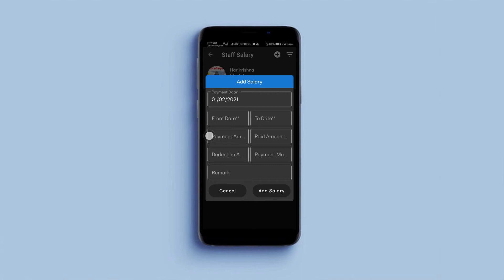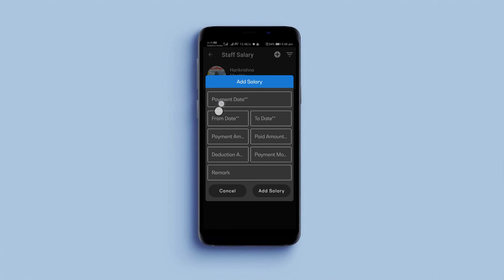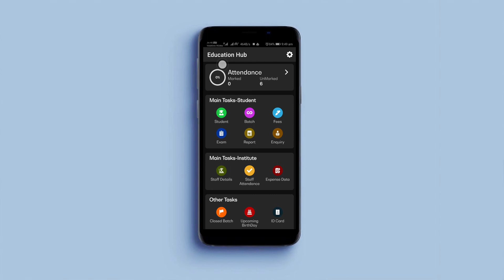शिक्षकांचे वेतन कसे जोडावे आणि कसे पहावे